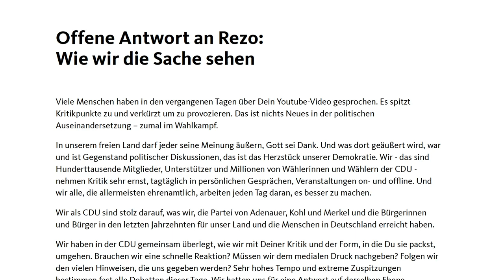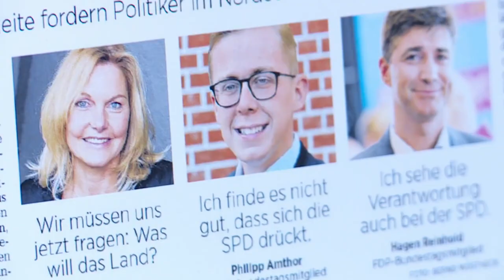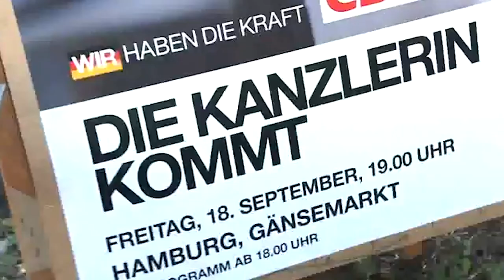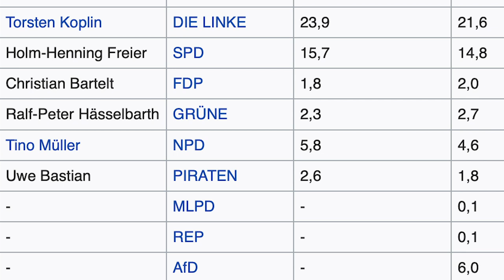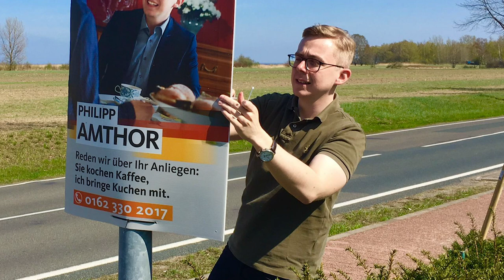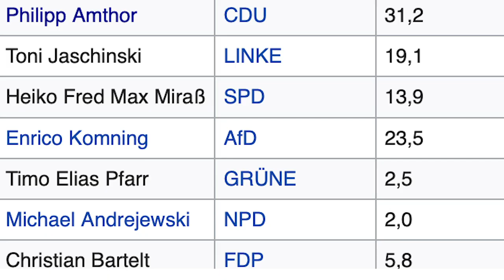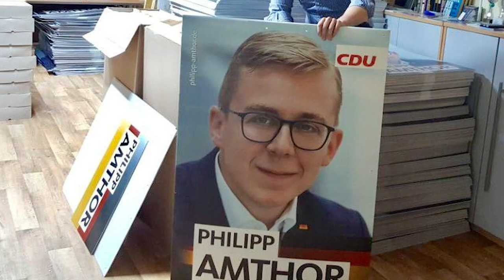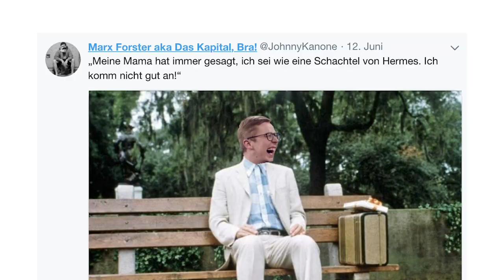Philipp Amthor: Die dunkle Wahrheit über Ihn und seinen Aufstieg